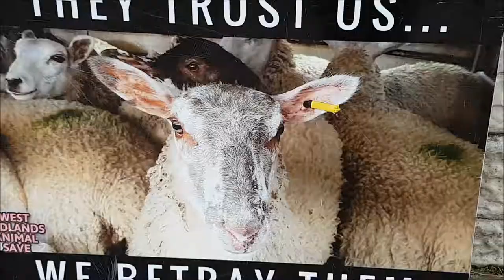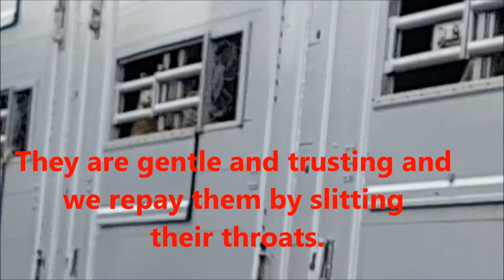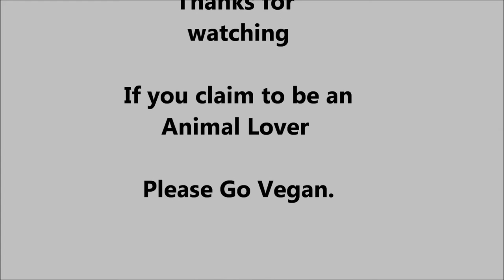Janans Slaughter House June 2019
Bearing witness to sheep arriving at Janans Slaughter House before having their throats cut.